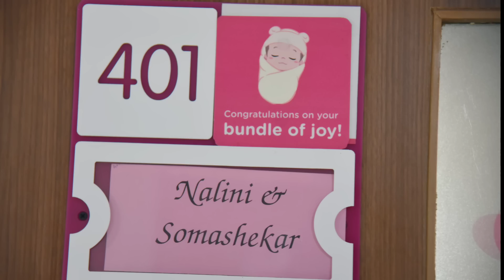Lucky First Photoshoot🤩 Album Ready ಆಯ್ತು/ ನಮ್ಮೆಲ್ಲರ ಕನಸು ಪ್ರೀತಿ ನನ್ನ ಮಗಳು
Sugar cosmetics
smudge me not liquid mini  Lipstick set
single 10 Drop Dead Red:-
Hair straightener
Bolcany curtains/
chopper pigeon
vegetable cutter
Krishna Wall sticker